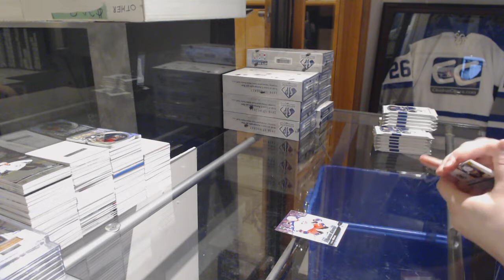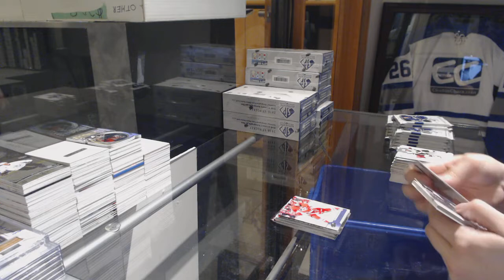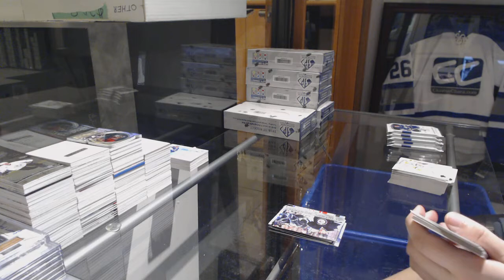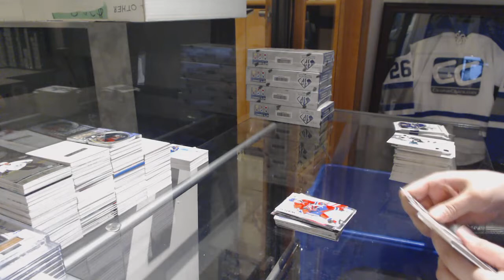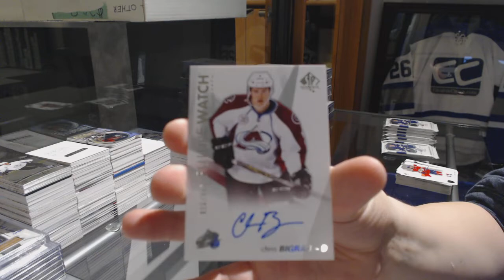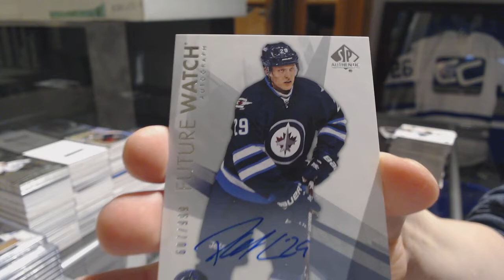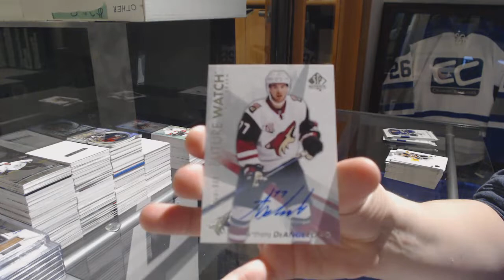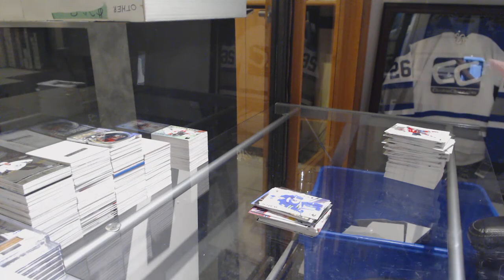Liveline's 16-17 Upper Deck SP Authentic Hockey 8 Box Case Break